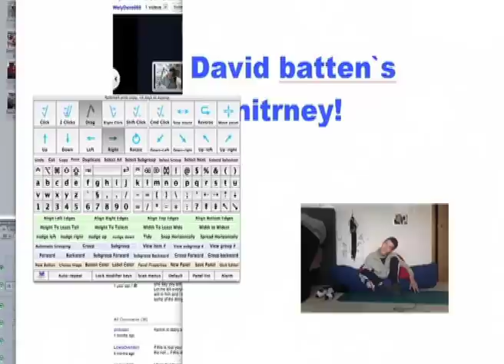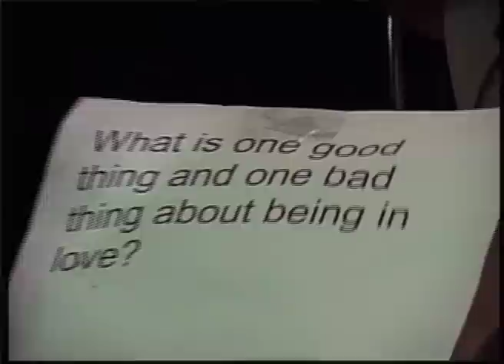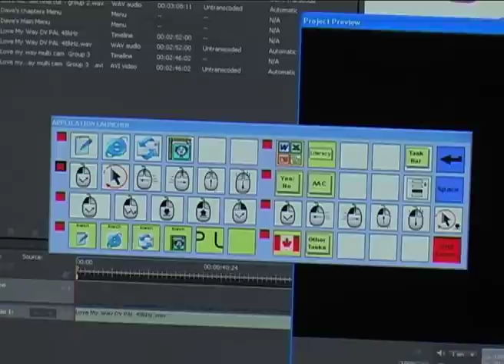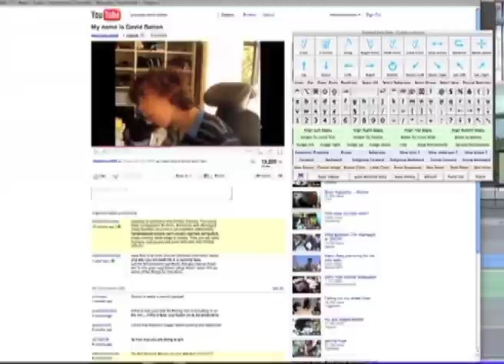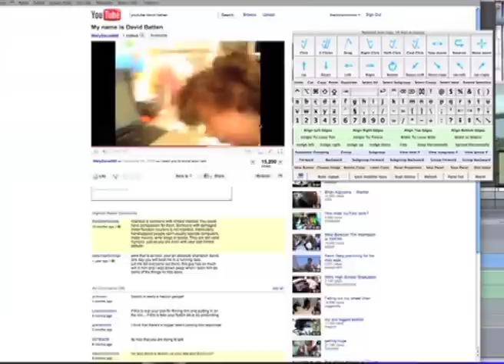David batten's Filitrney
I made this film about me.
I have cerebral palsy. Please excuse the end.